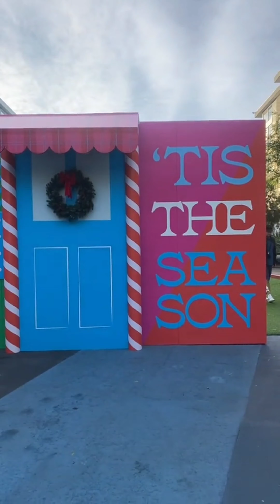Tiktoks that gives a grateful experience 😁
Best Tiktok vines funny memes prank cringe compilation | 9

Tiktoks memes that are just longer Vines! These Tiktok meme compilations are so funny and remind me of Vine!